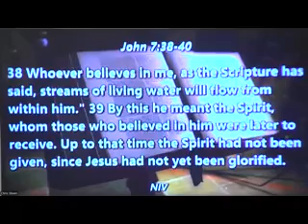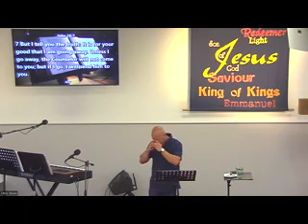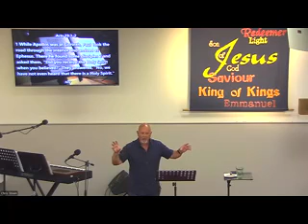Amazing Grace-'The Grace Promise' | 07.07.2024